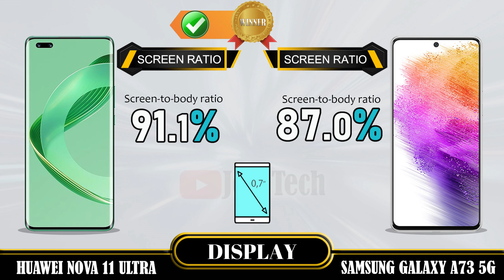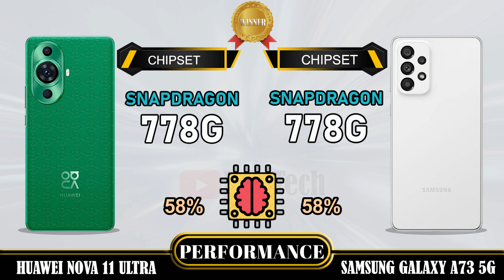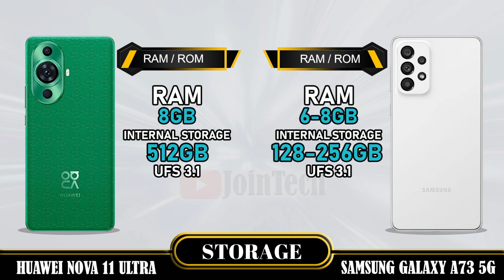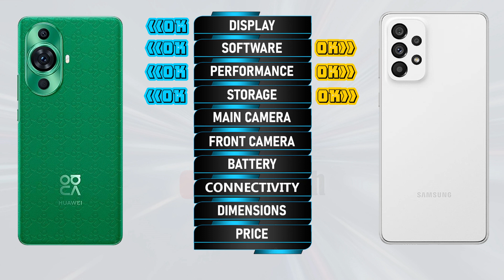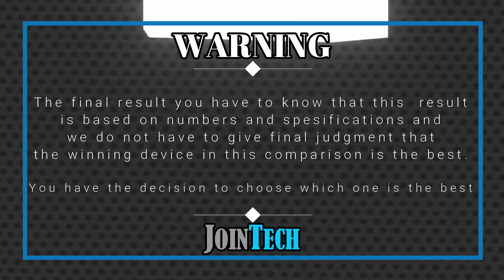HUAWEI NOVA 11 ULTRA VS SAMSUNG GALAXY A73 5G FULL SPECIFICATIONS COMPARISON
Huawei Nova 11 Ultra VS Samsung A73 | Comparison | Review | Unboxing | Price | Antutu Score
We provide a detailed first look at the Huawei Nova 11 Ultra, including hands-on specifications and features. The data is sourced from the manufacturer's laboratory, and the actual data may differ due to test environment conditions. You can find the specs and unboxing information for the Huawei Nova 11 Ultra in our comparison review. Share your first impressions and any tests you conducted in the comments section, especially when comparing it to the Samsung A73. Please note that any Google data used in this video is purely for illustrative purposes, and we cannot guarantee the accuracy (100%) of the information presented.
🔔 Turn on the bell for new upload notification 🔔
Please To:
Hello there,
For smartphones around $100:
For smartphones around $150:
► Video Content :
00:00 Intro
00:21 Best Display?
01:20 Best Software?
01:35 Best Performance?
02:03 Best Storage?
02:19 Best Main Camera?
02:48 Best Front Camera?
03:13 Best Battery?
03:34 Best Connectivity?
04:14 Best Dimensions?
04:43 Best Price?
04:52 Best Result?
05:06 Outro
Huawei Nova 11 Ultra vs Samsung A73 full specifications
Samsung A73 vs Huawei Nova 11 Ultra full specifications
Huawei Nova 11 Ultra vs Samsung A73 comparison
Samsung A73 vs Huawei Nova 11 Ultra comparison
Huawei Nova 11 Ultra vs Samsung A73
Samsung A73 Vs Huawei Nova 11 Ultra